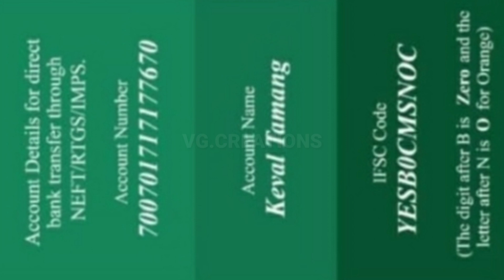choreographer kewal situation blood cancer 😢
VG.CREATIONS